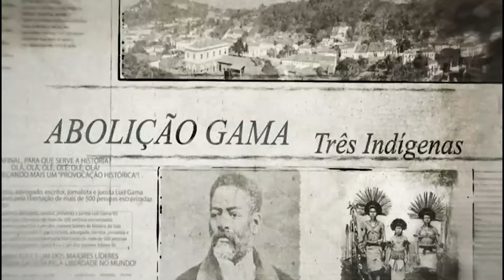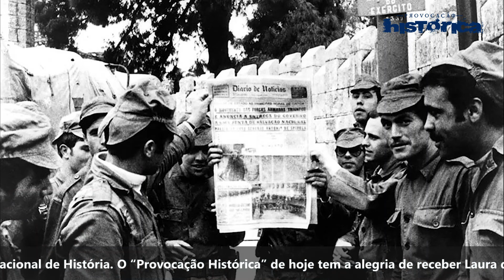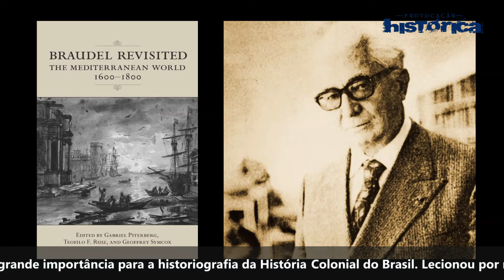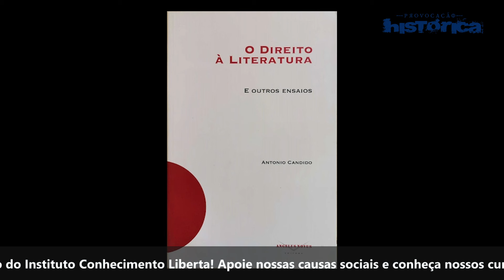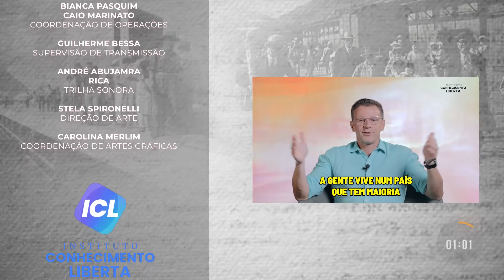PROVOCAÇÃO HISTÓRICA - 22/05/24 - "UMA VIDA PARA A HISTÓRIA" - ENTREVISTA EXCLUSIVA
No "Provocação Histórica" de hoje, Lindener Pareto recebe a historiadora e professora universitária Laura de Mello e Souza. Laura é autora de estudos pioneiros e de grande relevância para a historiografia da História Colonial do Brasil. Neste ano, foi contemplada com o Prêmio Internacional de História, concedido pelo Conselho do International Commitee of Historical Sciences (ICHS).